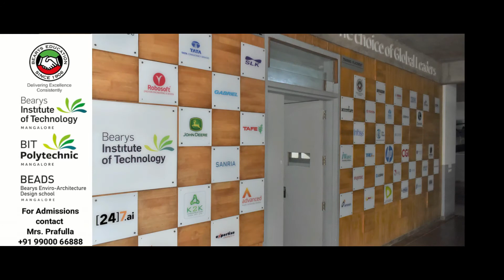BEARYS INSTITUTE OF TECHNOLOGY| BIT POLYTECHNIC| BEADS| MANGALORE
Bearys Institute of Technology is a private technical co-educational college located in Lands End Inoli Mangalore. Founded by The Bearys Group under the aegis of Bearys Academy of Learning and was established in 2009.